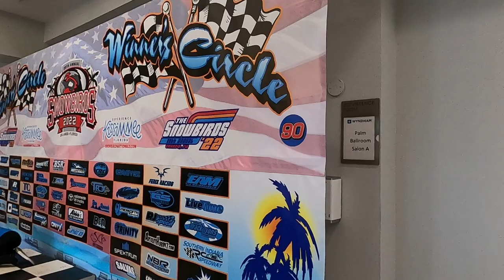Snowbird Nationals. 28th annual. R/C Mudboss racing in Orlando Florida. Practice day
Snowbird Nationals. 28th annual. R/C Mudboss racing in Orlando Florida. Practice day 1. Disney.

Music
DMR Theme by Werm and Charlie Sunday
The Pressure by Werm ft Jones